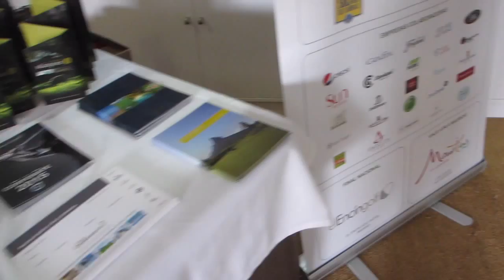Circuito Corporate 2015 - Golf Valdeluz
Torneo del Circuito Corporate 2015, organizado por Corporate Golf en Golf Valdeluz el sábado 13 de junio de 2015. Mas info